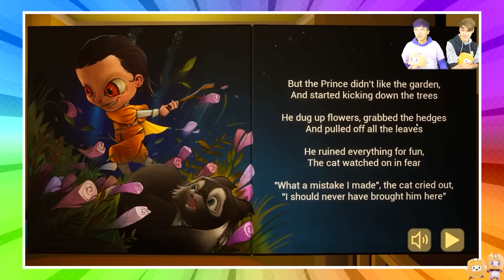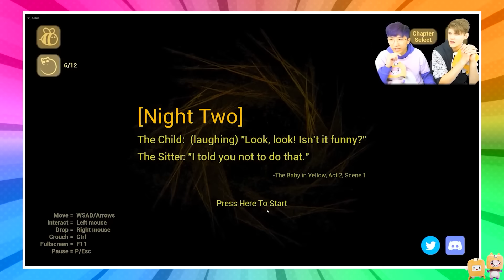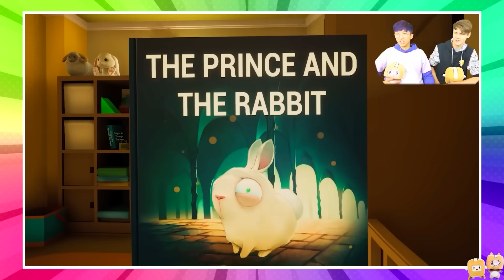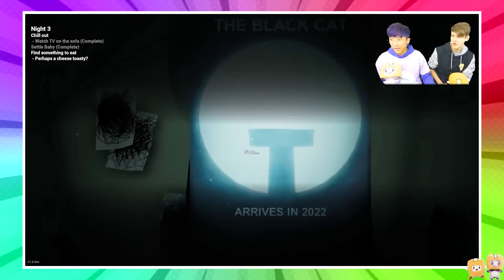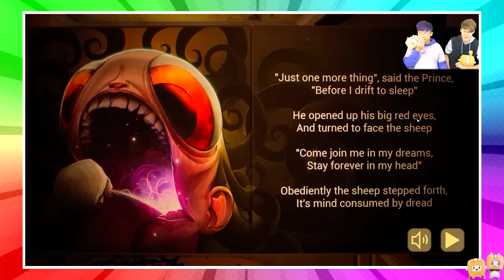CAN WE BEAT THE SCARIEST BABY GAMES EVER!? (BABY IN YELLOW, AMONG THE SLEEP & MORE!)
LankyBox World!